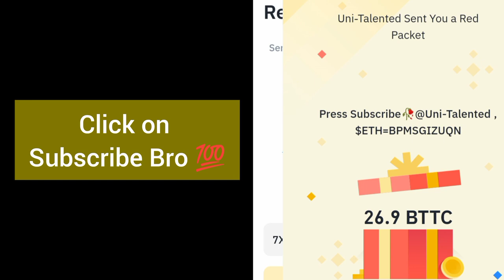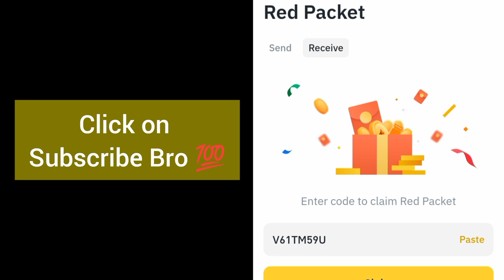Red packet code in Binance Today | Binance Crypto red packet code today| Red packet code 22 Oct 2024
Special Code = BPMSGIZUQN